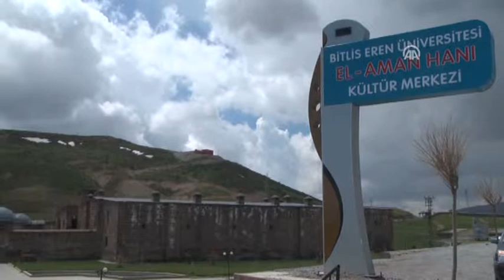Anadolu Agency - Beautiful valley city: Bitlis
Bitlis, has thousands of years of history and home to a large number civilizations,  plans to be one of the shining stars of the east.